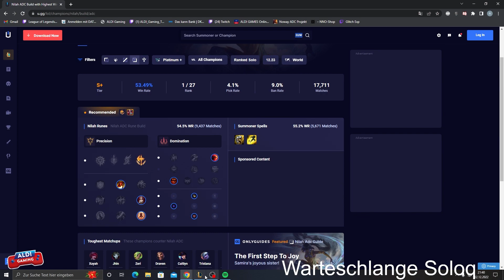Ich spiele First Time Nilah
ALDI Gaming!

Social Media!

«MEINE HARDWARE»
★ Bildschirm: BenQ ZOWIE XL2411
★ Prozessor : i9-10940x
★ Grafikkarte : Geforce RTX 2070
★ Mikrofon: EV RE320
★ Mischpult: Yamaha AG06
★ Maus: ROCCAT Kone XTD
★  Stuhl: DX Racer Sentinel